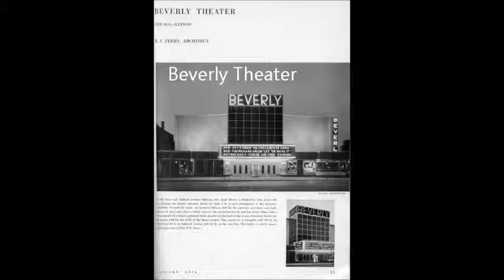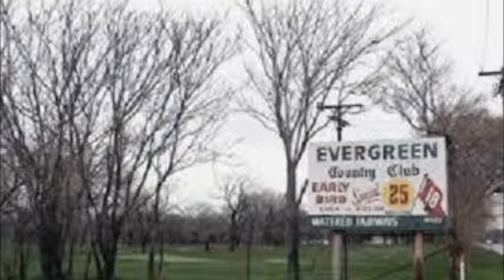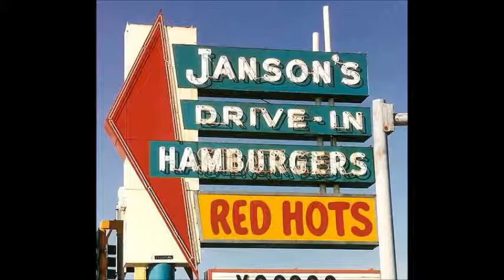My Home Down Movie